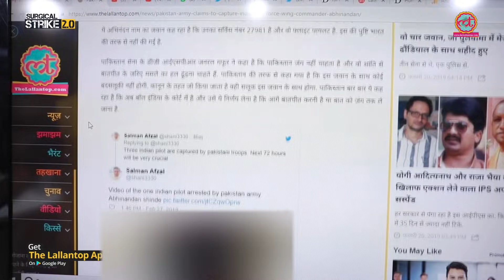कौन है Pilot Abhinandan जिसे पकड़ने का दावा पाकिस्तान ने किया है? | The Lallantop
Pakistan Army has claimed that they have arrested an India Air Force pilot Wing Commander Abhinandan. They have released a video of the jawan claiming India has violated the air space. Abhinandan's details are available on Indian records.